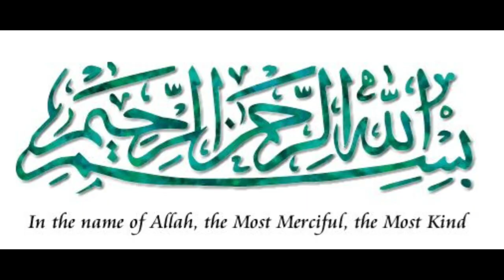کالےچنے بنانے کا بہت ہی اسان طریقہ اج تک اتنے لذیذ چنے کسی نے نہ بنا ے ھوگے/Kala Chana Recipe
کالےچنے بنانے کا بہت ہی اسان طریقہ اج تک اتنے لذیذ چنے کسی نے نہ بنا ے ھوگے|kale chane ki sabzi

Asslamu alikum friends..Aj Mein Ap k liye le kr ayi hoon kale chane ki recipe jo bhut km time mein tiyar ho jtey hein .Bhut Easy Recipe hy Aik Bar Try Zroor Krna I Hope Ap ko Psand Aye gi.Agr Ap ko Meri Recipe Psand Ati hy Tu Plz Merey Chanal Ko Subscribe Like And Share Zroor Krna .Aur Apna Feed back Comnt Section Mein dena Thanx .

how to make black chane
how to make black chana
black chane ki recipe
kale chana bnane ka tariqa
kale chana masala recipe
babafoodrrc
rubykakitchen
ijazfoodsecrets
black chanarecipe
how to make chole
Chana Currykale chane ki recipe
 kale chane ki recipe honest kitchen
kale chane ki recipe for gym
kale chane ki recipe navratri
kale chane ki recipe punjabi style
 kale chane ki recipe without onion and garlic kale chane ki recipe nisha madhulika
kale chane ki recipe bharatzkitchen
 kale chane ki recipe ranveer brar
काले चने की सब्जी
Chole masala
Chane ki Sabji
chana masala recipe in hindi
chana masala curry
 kala chana masalaardvark
kale chanamasala
aloo chana ki sabji
chana ki sabji in pressure cooker
 kala chana ghughni
kala chana easy chana masala recipe
how to make chana masala
 chana masala restaurant style desi chana recipe
dedi chany ki recipe

kalachanamasalarecipe kale chole ki sabji by nilu's kitchen#kale chole ki sabji kaise banate hai#nilu's kitchen chane ki sabji
Kale choly shorby waly#Black chana curry#Black chana masala recipe#black chana masala recipe without onion and garlic#kala chana recipe#sukha kala chana recipe